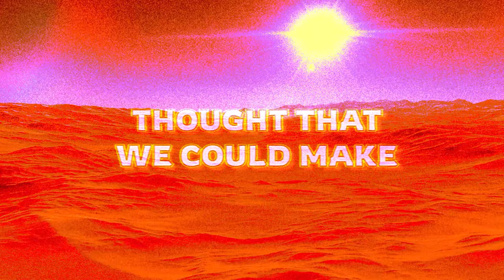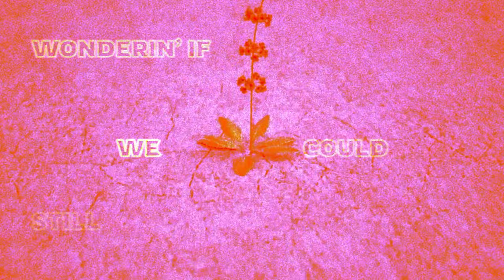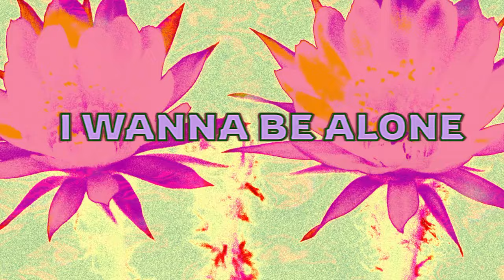Utah (Official Lyric Video)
New single "Utah" off of Madison McFerrin's upcoming debut album I Hope You Can Forgive Me.

Lyric Video Credits:
Creative Direction by Melissa Santamaría and Arius Reynoso Sotolongo
Animation by blackpowerbarbie

Additional vocals by J. Hoard and Melissa McMillan